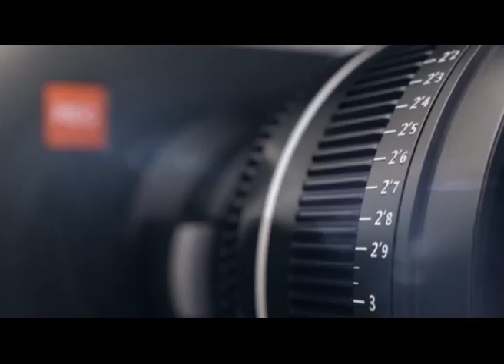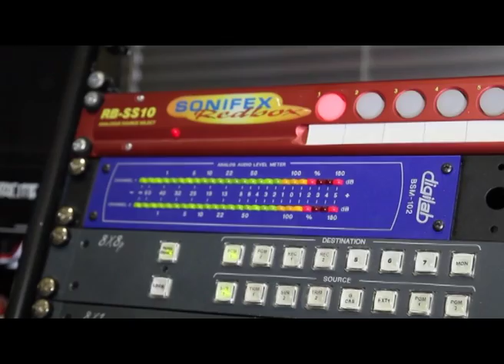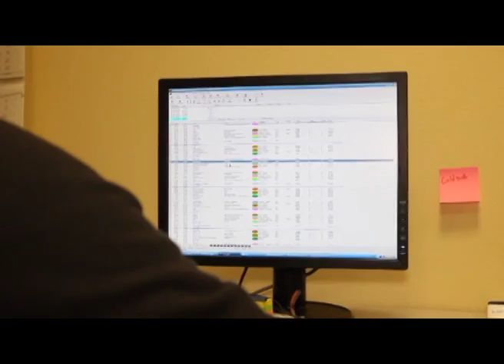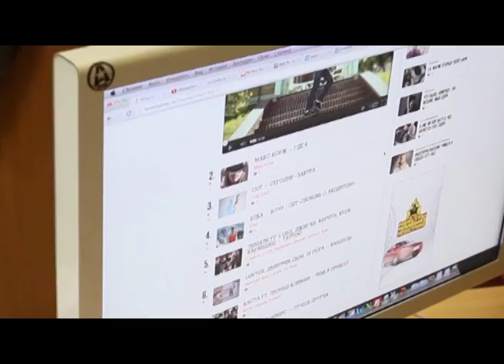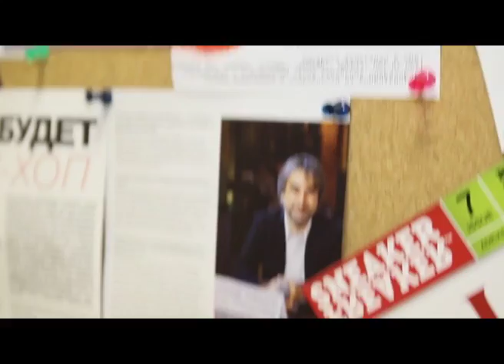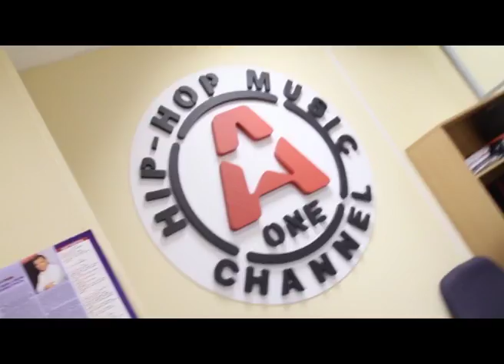Всё ТВ"Ростелеком"Программа тв в деталях о "a -one"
Монтаж: Кристина Невская (Болеско)